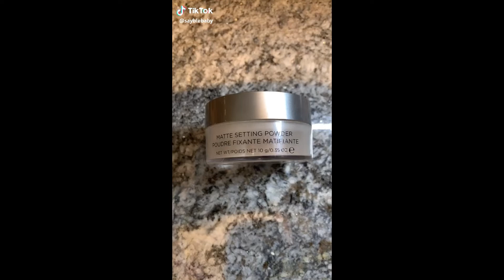TIK TOK BEAUTY HACKS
SIGANME💜💙🖤🤍